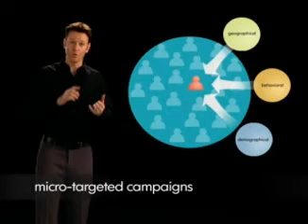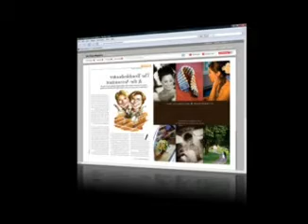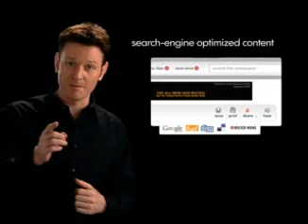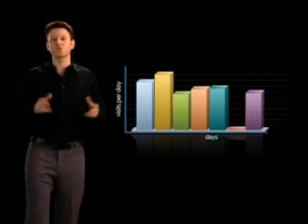eReplica: Same-As-Print Digital Editions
Pressmart is industry's most advanced solution for publishing electronic edition of everyday newspaper, magazine or any other publication on multiple distribution channels like Web, Mobile, RSS, Podcast, Blogs, Search Engines and Social Media, with integrated revenue and cost-saving capabilities. It's a full-service offering that includes ePublishing, delivery, hosting, subscription management, online payments, ad serving and usage intelligence through one package.

Pressmart is cited as the fastest growing online publishing service widely accepted and proven in 38 countries, in over 22 languages. Some of the leading publishing titles such as Philadelphia Inquirer, San Diego Union Tribune, Birmingham Post, CNBC Europe, Khaleej Times, Bangkok Post, Sunday Times, Nation Media etc. have partnered with Pressmart for repurposing content on new media delivery channels.

Premier newspaper associations such as Suburban Newspapers of America (SNA), National Newspaper Association (NNA), Curtis Circulation Company and World Association of Newspapers (WAN) have chosen Pressmart as their new media delivery partner